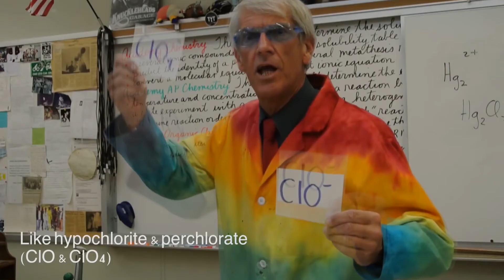JAZY 3: 23.0 Update & Beta Gameplay - full meal spring metal pig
wait hol on...
Who goes where?
and with how much?
How many placks?
on the wall?
Wow.